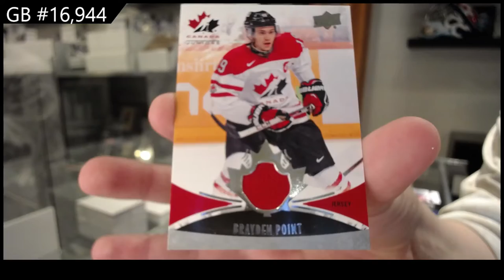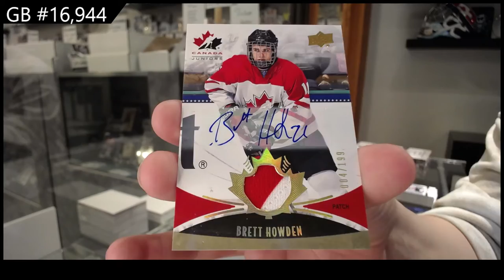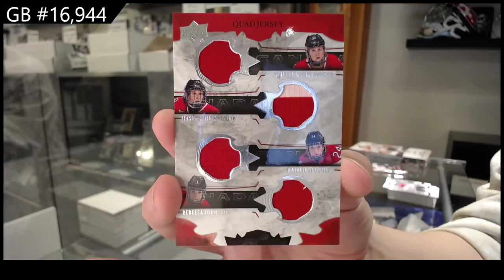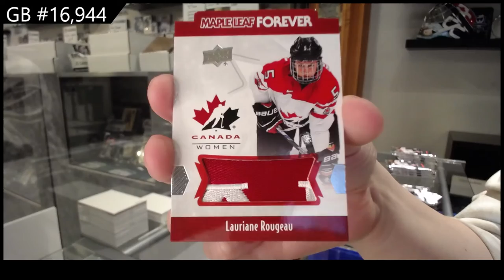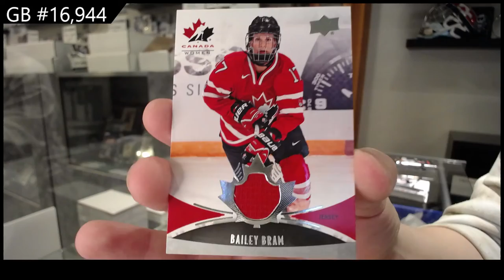2016 UD Team Canada World Juniors & 2021 Team Canada World Juniors Hockey Box Break - C&C GB #16,944